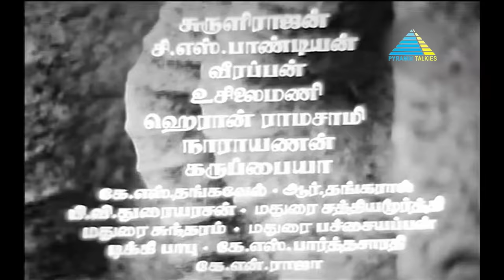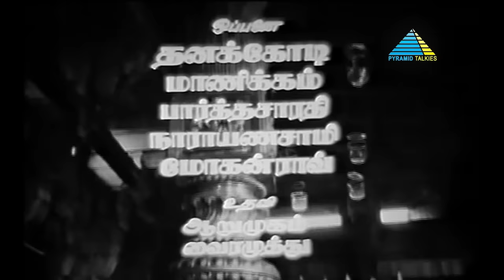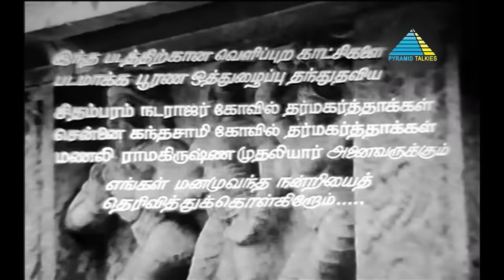Thiruneelakandar (1972) | Full Movie | T. R. Mahalingam | Sowcar Janaki | R.S.Manohar | (Full HD)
Thiruneelakandar, a potter by profession, helps the followers of Lord Shiva. The Lord decides to grant him with divinity so he can be known amongst all.

Directed by C P Jambulingam
Writed by Kannadasan
Produced by K. Selvaraj
Starring T. R. Mahalingam, Sowcar Janaki, R. S. Manohar, M. Bhanumathi
Cinematographer by T. K. Venkat, T. R. Raghunath, B. Nanchappan
Edited by B. K. Krishnan